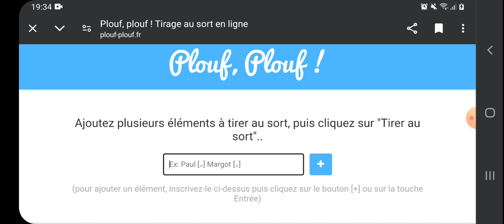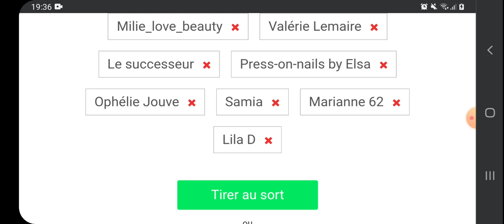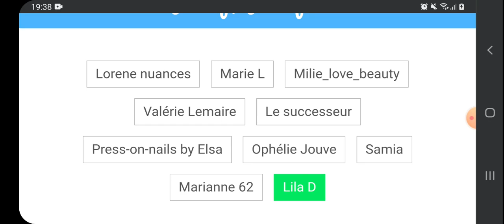Tirage au sort du concours de Juin 2024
Félicitation a la gagnante tu a 1 semaine pour me contacter soit par mail ou par Instagram chicouette sinon je retire au sort quelqu'un d'autre